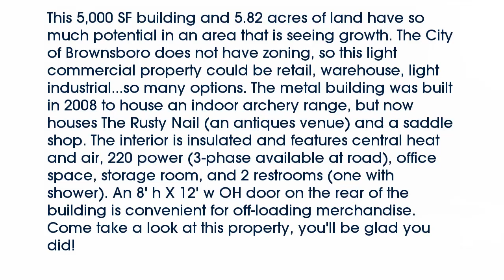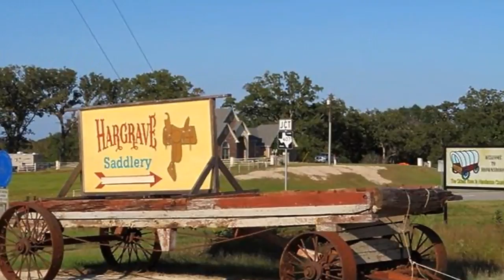Real estate for sale in Brownsboro Texas - MLS# 13730257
13230 E State Highway 31
Brownsboro Texas 75756
MLS# 13730257

13230 E State Highway 31
Brownsboro Texas 75756
MLS# 13730257

This 5000 SF building and 5.82 acres of land have so much potential in an area that is seeing growth. The City of Brownsboro does not have zoning so this light commercial property could be retail warehouse light industrial...so many options. The metal building was built in 2008 to house an indoor archery range but now houses The Rusty Nail (an antiques venue) and a saddle shop. The interior is insulated and features central heat and air 220 power (3-phase available at road) office space storage room and 2 restrooms (one with shower). An 8' h X 12' w OH door on the rear of the building is convenient for off-loading merchandise. Come take a look at this property you'll be glad you did!